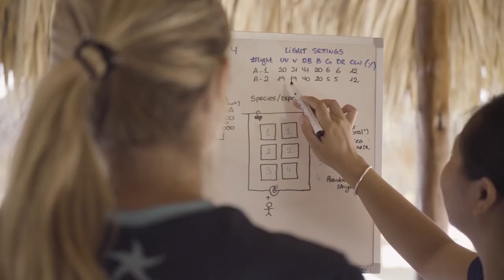Behind our Wave of Change movement | Iberostar Hotels & Resorts